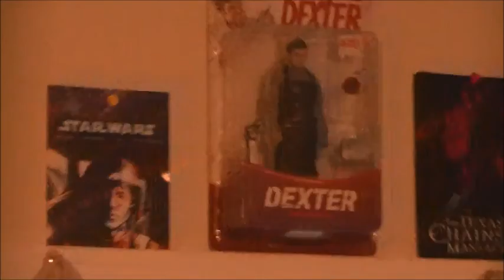Back to School!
Vlog (8/25/14) Going back to College for my 3rd semester.